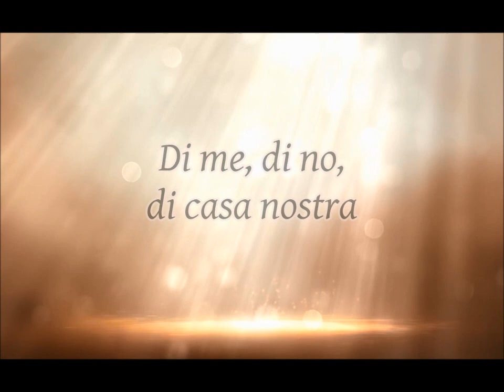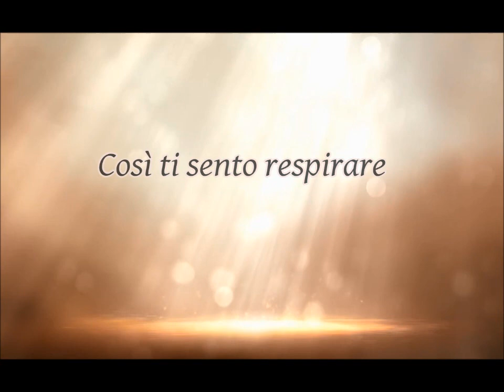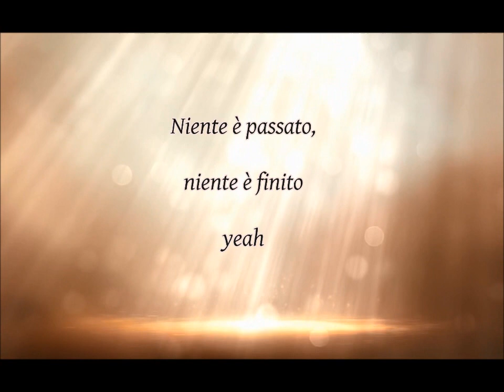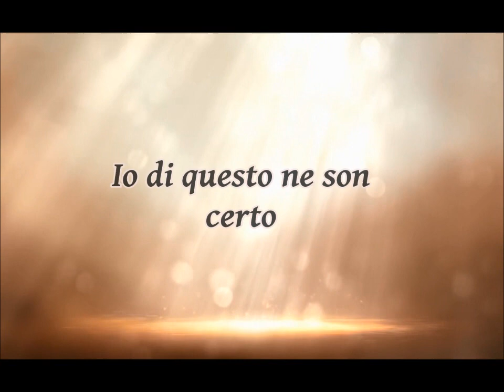Eros Ramazzotti ~ ʚįɞ ~ Dall'Altra Parte Dell'Infinito testo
E nell' infinito ci rivedremo ancora ,
Io di questo ne son certo. !